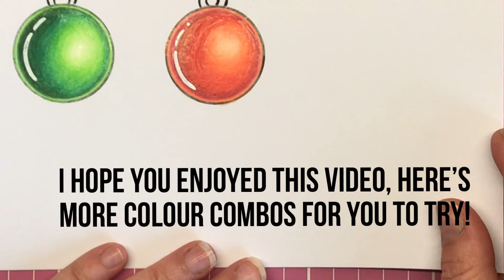Tutorial: How to Colour Shiny Christmas Baubles!